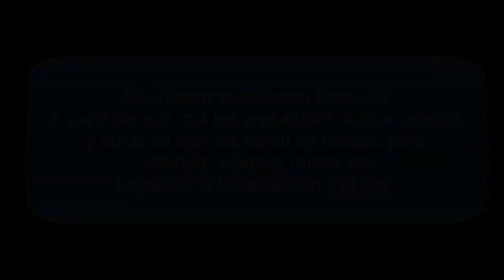LA LIBERTADAD DE EXPRESION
Este video tiene fines educativos exclusivamente. Los estudiantes de derecho y los abogados ya graduados podrán verificar que la defensa del derecho no radica necesariamente en las leyes y en los códigos, sino que también esta en la constitución, la jurisprudencia y la costumbre.